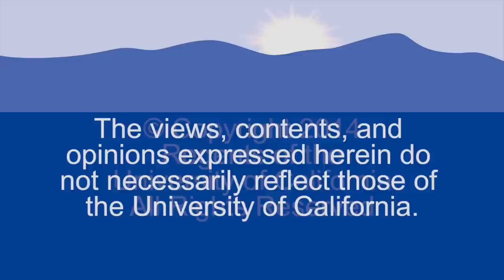The Innovators: How a Group of Inventors Hackers Geniuses and Geeks Created the Digital Revolution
What were the talents that allowed certain inventors and entrepreneurs to turn their visionary ideas into disruptive realities? What led to their creative leaps? Why did some succeed and others fail?  Walter Isaacson's talk is centered around his latest book, The Innovators, and how the creators of Microsoft, Apple, and others came to be the leaders of the current Digital Revolution. Series: "Walter H. Capps Center Series" [2/2015] [Business] [Show ID: 28925]